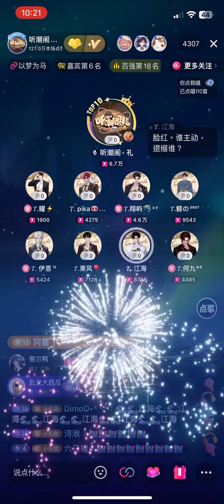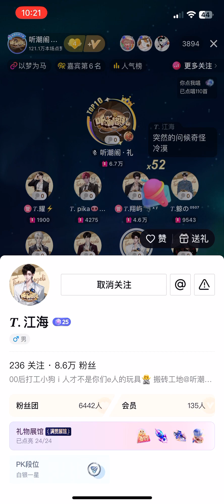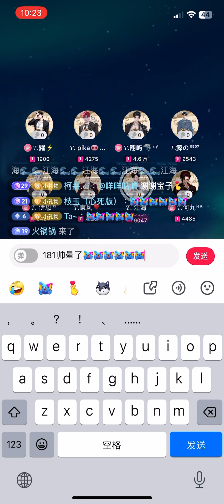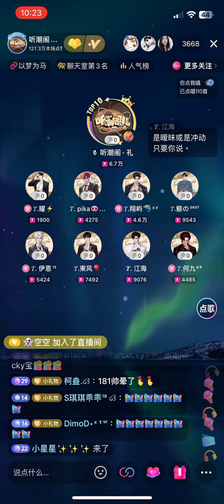《迷宫》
来自听潮阁.礼的𝑇.江海老师所带来的～迷宫
181帅晕了
2024/4/2